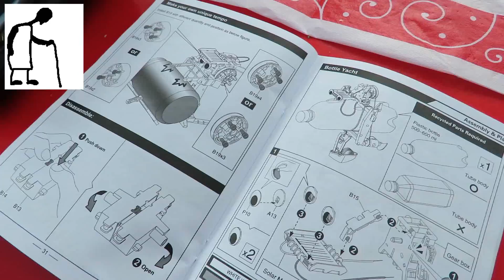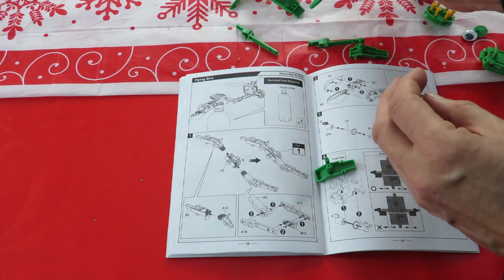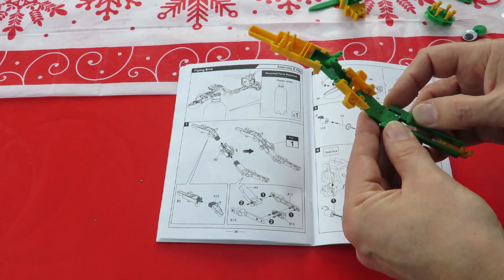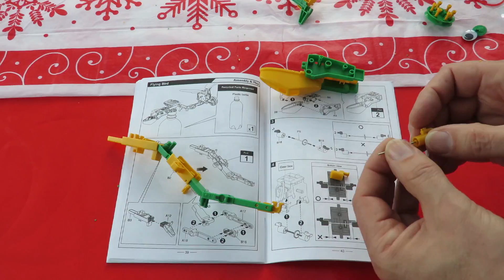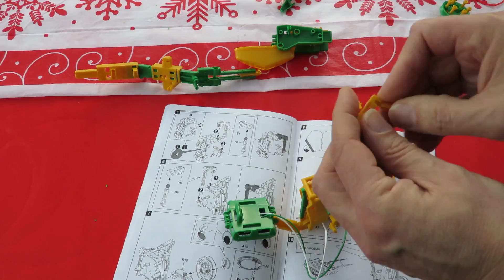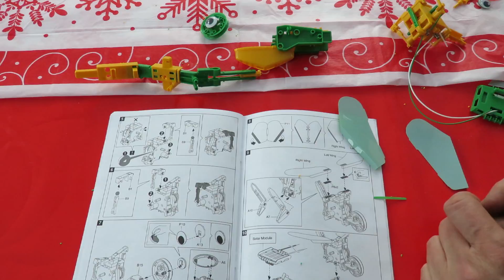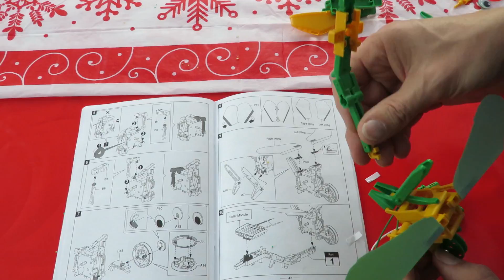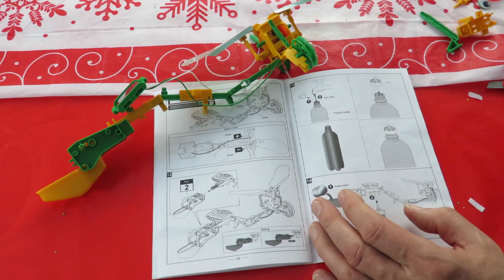Smart Science 6 in 1 Solar Robot kit - Episode 5 Flying Bird FULL LENGTH VIDEO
Smart Science 6 in 1 Solar Robot kit - Episode 5 Flying Bird FULL LENGTH VIDEO. Saw this in Poundstretchers before Christmas and suggested it might make a interesting present for me. I must have been on Santa's good list.